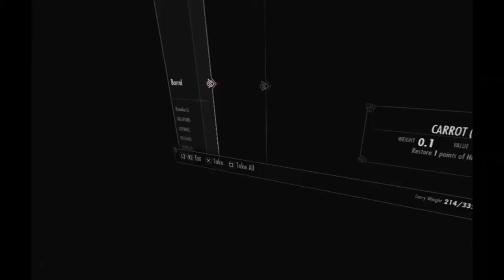LEO plays Skyrim VR day by day Day 133 Picking all the locks